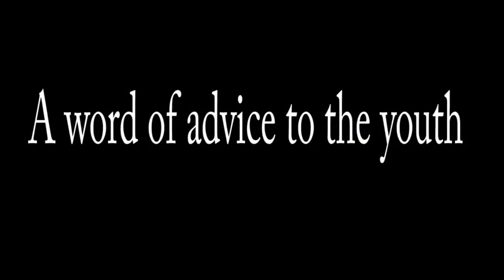GGA - Green Generation Association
Young people taking intiative to protect and work on the enviromental conservation and improve livelihood